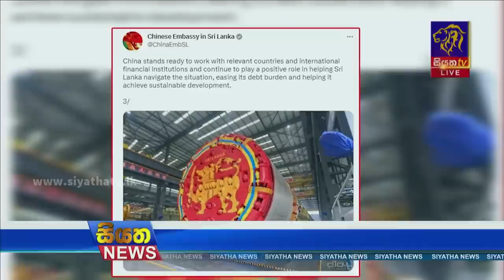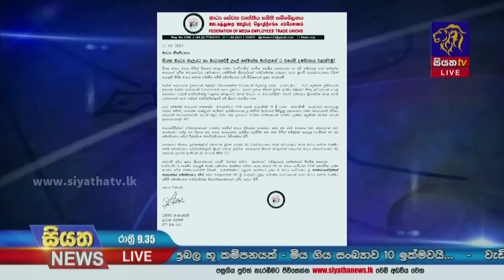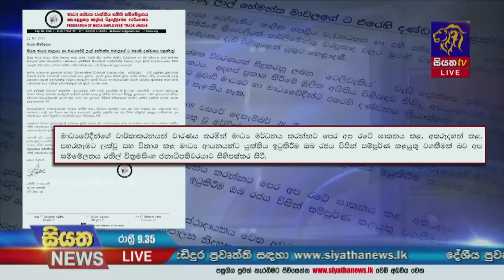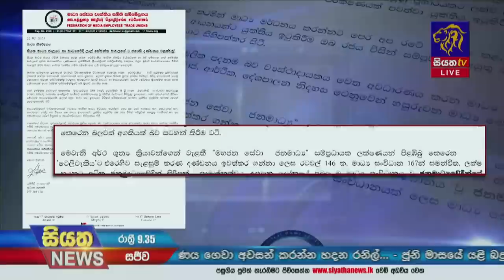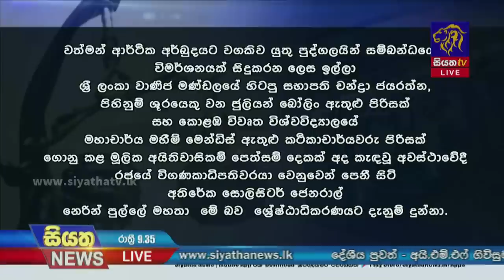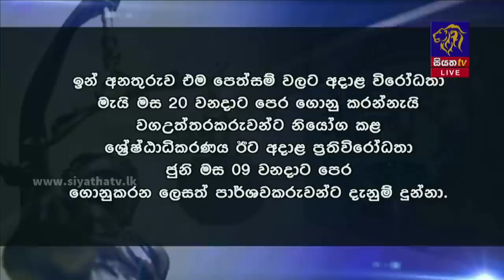Siyatha News | 09.35 PM | 22 - 03 - 2023